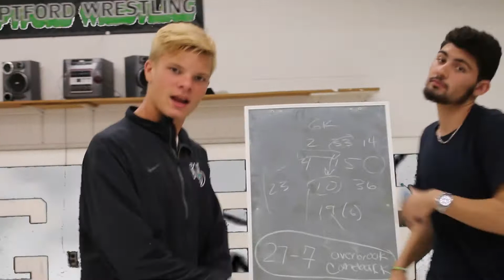MAD MAX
Filmed & Edited by: Joe Graziano